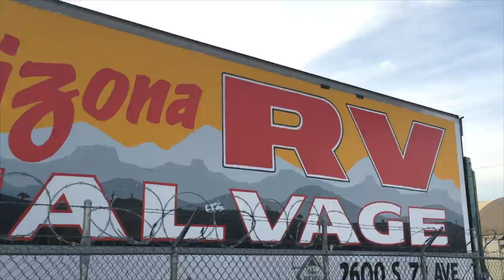AERIAL FOOTAGE OF ARIZONA RV SALVAGE USING DRONE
AERIAL FOOTAGE OF ARIZONA RV SALVAGE - Using a drone and 4K camera to give a birds eye view of RV Salvage yard from the sky.